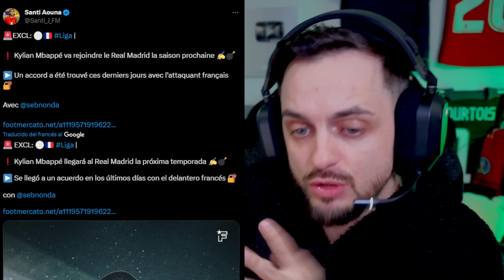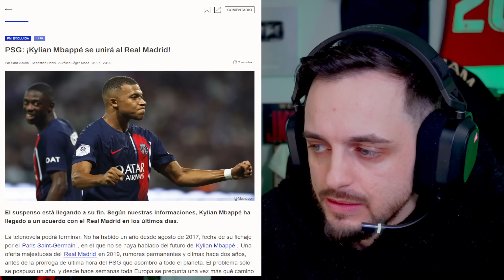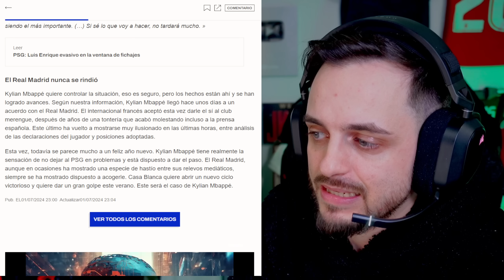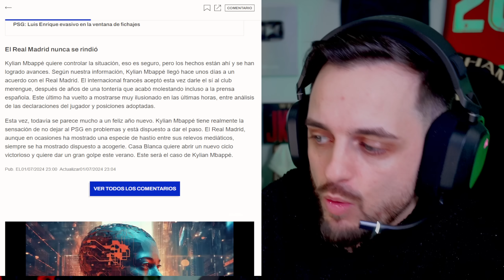🚨AFIRMAN que HAY ACUERDO CERRADO MBAPPÉ y REAL MADRID para el 2024 · SANTI AOUNA · ME ESTÁN GRABANDO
Horas después de las informaciones de los medios británicos. Santi Aouna, buen periodista en esto del mercado de fichajes, suelta el BOMBAZO de que hay un ACUERDO MBAPPÉ - REAL MADRID